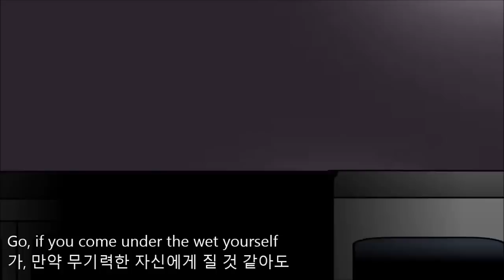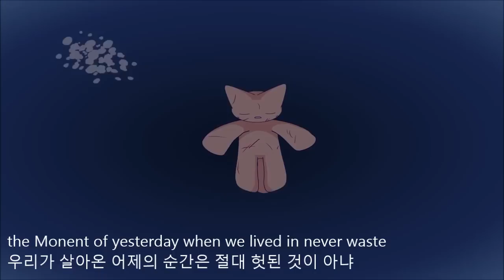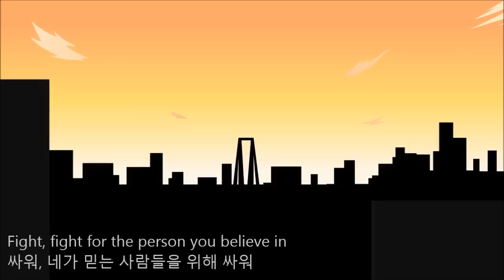[자막][나이트메어시티] Nightmare city 1,2(Southern Cross, Northern Lights)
나이트메어시티에 자막을 넣어 보았습니다
자막오류는 로 해주시기 바랍니다